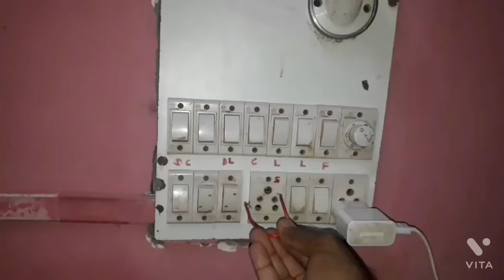वाॅश बेसिंग घर पर लगाना सिखे.